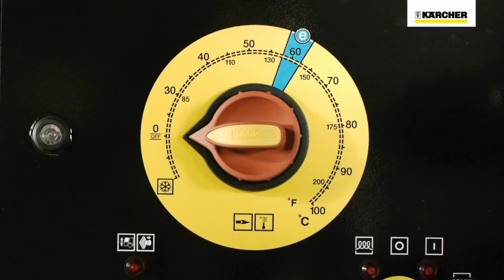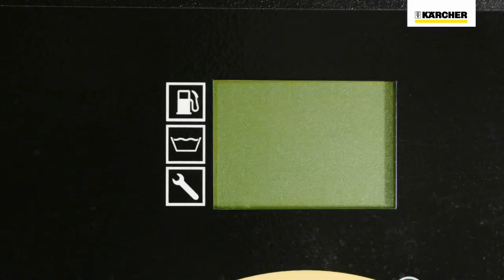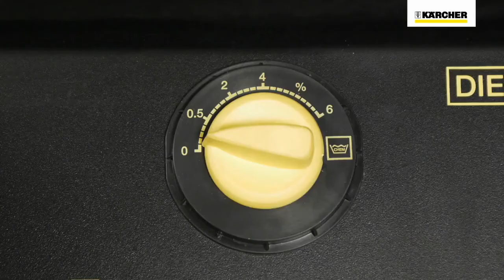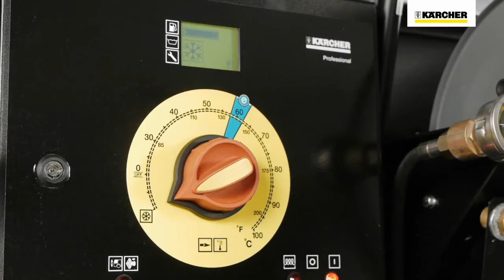Kärcher professional HDS trailer 13/35 De Tr1 warmwater hogedrukreiniger Doornenbal BV ...Verhuur!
Doornenbal BV wil graag voor iedereen een bijdrage leveren aan een schone, veilige en gezonde werkomgeving.

De echte troef van deze Kärcher HDS trailer 13/35 is zijn mobiliteit. Deze warmwater hogedrukreiniger levert een druk van 350 bar. De aanhanger werkt volledig onafhankelijk met een eigen dieselmotor. Een groot voordeel zijn uiterst flexibele inzetbaar.

Bijvoorbeeld in de bouw, de industrie of in gemeentediensten. De naar wens configureerbare schoonmaakmachine is een absolute allrounder dankzij haar betrouwbaarheid, efficiëntie, eenvoudige servicetoegang en gebruiksgemak.

Wilt u deze aanhanger met warmwater hogedrukreiniger huren? Dat kan bij Doornenbal BV. Neem gerust contact met ons op.  Telefoonnummer: 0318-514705